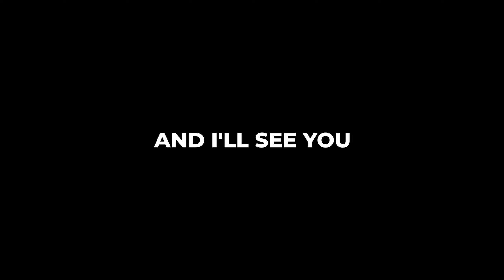Prop Hunt but we don't know what we're doing...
Friends are out to find each other in Call of Duty Black Ops: Cold War - Prop Hunt